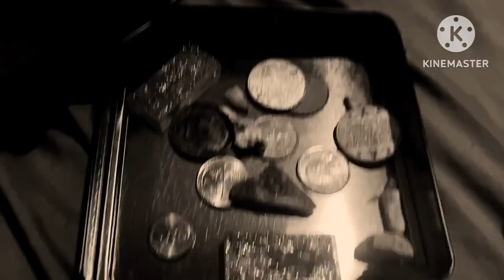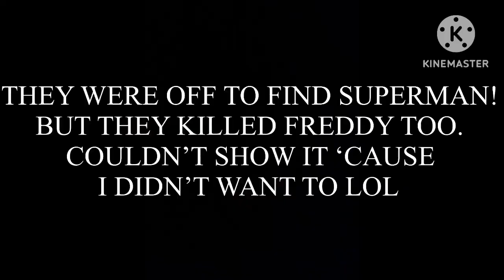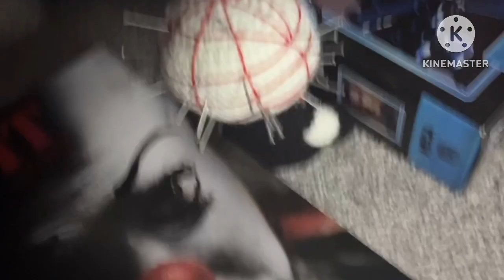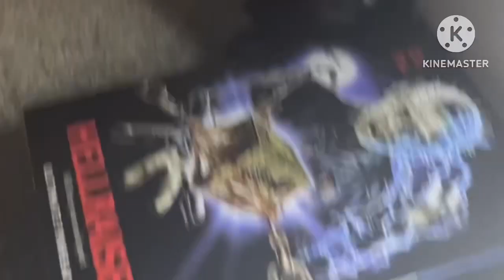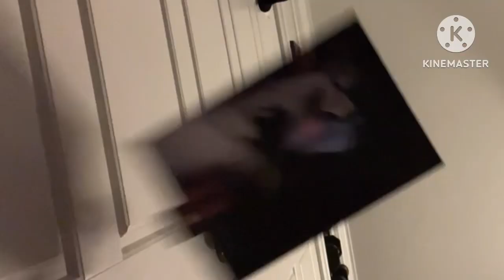The Crusade (Season 1 Episode 6 Part 2 of The Robot)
This has no harassment of any religion what’s so ever to anyone. Inspired by both: Indians Jones: The Temple Of Doom and Robocop 2. Giving credit to: Iron Giant, Coryxkenshin, Robocop 2, Indiana Jones and The Temple Of Doom, Slipknot Devil In I, Star Wars, Hellraiser, DOOM, The Aquabats, and The Nun. Please YouTube don’t sue me please…….!